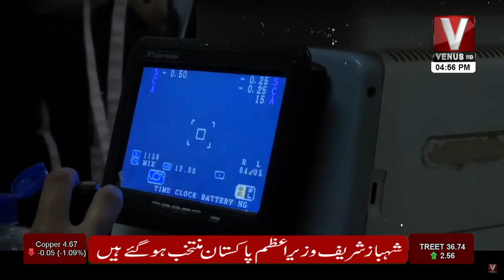Ibadat E Ramazan Aftari Transmission With Sabi Arsh || Part 01 || VenusHD || 11 April 2022